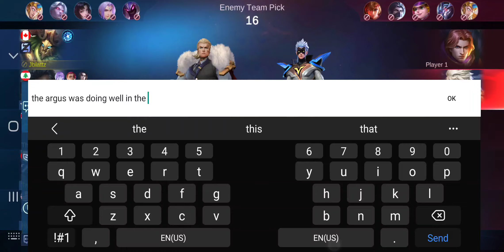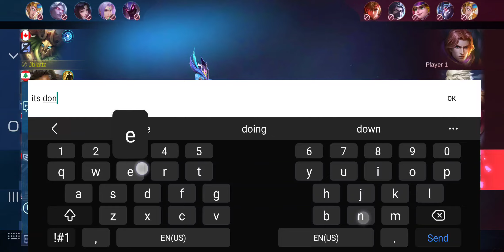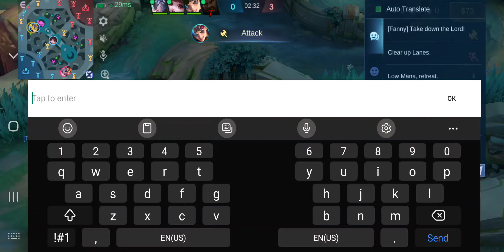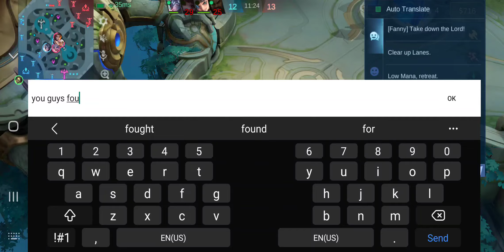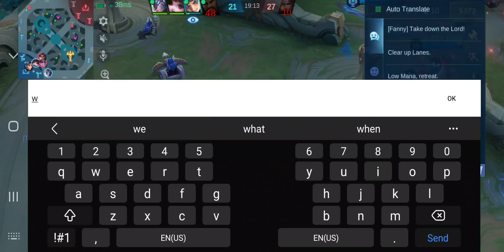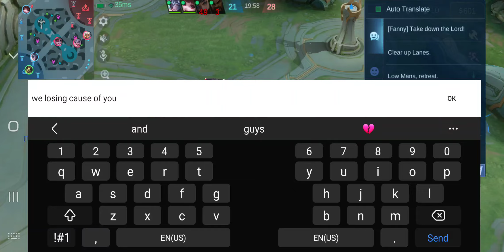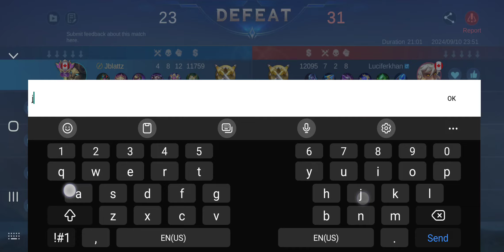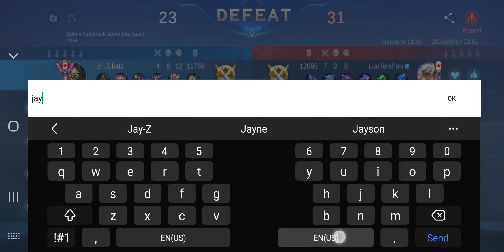September 12, 2024